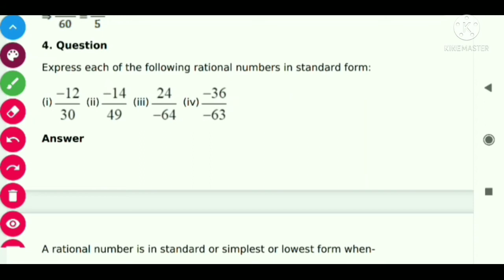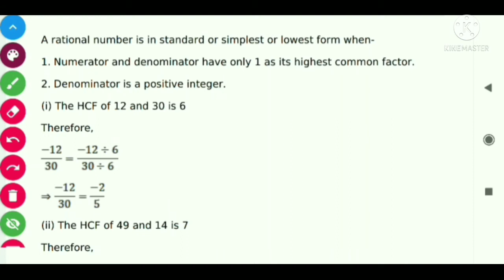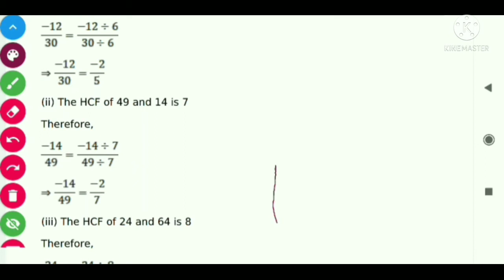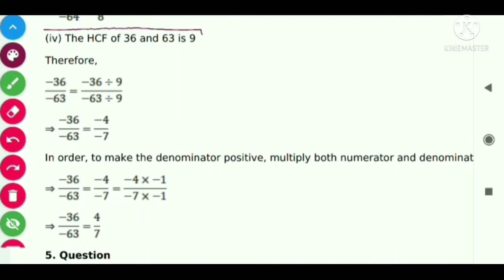MATHEMATICS// CLASS 8// RS AGARWAL SOLUTIONS// CHAPTER 1// RATIONAL NUMBER// EXERCISE 1 A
rs Agarwal math solution of rational numbers exercise a with clear concept.
rs aggarwal class 10 solution
cbse class 10 maths solution
maths
class 10 maths solution
rs aggarwal class 10 maths book solution
cbse class 10
class 10 maths important questions and solutions
math
md sir class 10
cbse board
md sir
rs aggarwal class 10 ex 4d
class 10 maths by md sir
class 10 ex 4d
class 10 maths exercise 4d
chapter 4 quadratic equations
cbse 2023
cbse 2024
rs aggarwal solutions class 10
chapter 3
friendship with maths
claas 10 maths
ex 4a class 10 rs aggarwal
reasoning by sunil sir
ntpc
sunil sir math
mawana sir
maths by sunil sir
group d
mawana meerut
math short tricks
mawana classes
maths in hindi
math in hindi by sunil sir
ex 4c q1 to q10
rs aggarwal solutions
rs aggarwal
complex numbers class-11th maths ncert solutions cbse board
rajmith
class 10 rs aggarwal ex 4a
4a class 10 rs aggarwl
rs aggarwal class 10 ex 4a
class 10 ex 4a rs aggarwal
ex 4a class 10
rs aggarwal class 9 chapter 4 exercise 4c
rs aggarwal class 9 chapter 4 exercise 4a
ex 4a by rajmith
exercise -5g class-11th maths r.s.aggarwal solutions cbse board
r.s.aggarwal maths solutions for class-11th cbse class
class-11th maths ncert solutions cbse board
rs aggarwal class 10 chapter 4exercise 4a
rs aggarwal class 10 chapter 4 exercise 4a
class 10 rs aggarwal chapter 4
dear sir
rs aggarwal class 10 chapter 4
ex 3c
cbse rs aggarwal class 10
exercise 3e rs aggarwal solutions
ex 3e q31 solution rs aggarwal
dear sir math
md sir class 10 maths
rajmith study rs aggarwal solutions
rs aggarwal book solution
ncert class-11th maths chapter-5 solutions cbse board
rs aggarwal class 9 exercise 1c
rs aggarwal class 9 chapter 3
rs aggarwal class 9 chapter 1 exercise 1f
rs aggarwal class 9 chapter 1
rs aggarwal class 9 all chapter
rs aggarwal class 9
rs aggarwal class 9 maths
number system
r s aggarwal maths solutions
cbse class 9 maths solutions
bharti bhawan
rajmith rs aggarwal class 10 maths
class 10 rs aggarwal ex 3e q31
rs aggarwal solution ex 3e q31
ex 3e q31 solution rs aggarwal class 10
q31 ex 3e solution
ex 3e q31 solution
rs aggarwal class 9 mcq chapter 1
md sir class 10 math
rs aggarwal class 9 number system exercise 1b
learn how to factorize rs agarwal class 9 solution
rs aggarwal solutions ex 3e q32 to q33
ex 3e solution q33 rs aggarwal solutions
ex 3e q32 solution rs aggarwal class 10
ex 3e q32 solution rs aggarwal
ajtechmath
q33 ex 3e solution
ex 3e q32 solution
class8
md sir rs aggarwal class 10
exercise 3e by md sir
ex 3e by rajmith
claas 10 maths by prince sir
dear sir chapter 3 class 10
q49 solution rs aggarwal class 10
q49 solutions rs aggarwal
rs aggarwal ex 3e q49
rs aggarwal ex 3e
exercise 3e class 10 maths rs aggarwal
exercise 3e rs aggarwal
q.49 exercise 3e
rs aggarwal solutions by md sir
rs aggarwal solutions by rajmith
q43 rs aggarwal class 10
q44 exercise 3e rs aggarwal class 10
q45 rs aggarwal class 10
exercise 3e rs aggarwal q45
exercise 3e q44 rs aggarwal
exercise 3e q43 rs aggarwal
magnet brain class 10 maths
class 10 maths by prince sir
class 10 exercise 3e
exercise 3e class 10
rs aggarwal solution class 10
q48 solution by rajmith
exercise 3e q48 solution
linear equations class 10
maths class 10 chapter 3 q48
chapter 3 class 10
q48 chapter 3 solution
ex3e rs aggarwal q48 class 10
q48 solution rs aggarwal
chapter 3 md sir q48
q48 md sir class 10 chapter 3
q48 chapter 3 rajmith study
claas 10 rs aggarwal chapter 3 q48
chapter 3 rs aggarwal class 10
divyamam
exercise 3e q.48
divyakoolwal
sets class-11th maths r.s.aggarwal exercise- 1d question no.9
previous year question of sets class-11th maths cbse board
rsaggarwal
r.s.aggarwal maths solutions for class-11th cbse board
sets class-11th maths ncert solutions cbse board
r.s.aggarwal foundation math class 9
foundation math class 9
class 9th ncert math
icse math
r.s.aggarwal math
how to congruent the given triangles
r.s.aggarwal class 9th math exercise 8a
class 9th r.s.aggarwal math exercise 8a
triangles r.s.aggarwal math class 9
triangles icse math class 9
triangles class 9
icse math class 9
triangles
r.s.aggarwal class 9th math chapter triangles
class 9th r.s.aggarwal math chapter triangles
class 9th math chapter triangles
ex 4a ex 4a by rajmith
ex 4a q2 rs aggarwal
ex 4a q3 class 10
q1 class 10 ex 4a
question 1 ex 4a
exercise 4a q1 solutions
exercise 4a rs aggarwal
q1 exercise 4a
rs aggarwal solutions ex 4a
quadratic equations ex 4a rs aggarwal
quadratic equations class 10 one shot
quadratic equations class 10 ex 4a
ncert
ncertsolution
cbseclass
maths claas 10
exercise -5g class-11th maths r.s.aggarwal question no.20
exercise -5a class-11th maths r.s.aggarwal